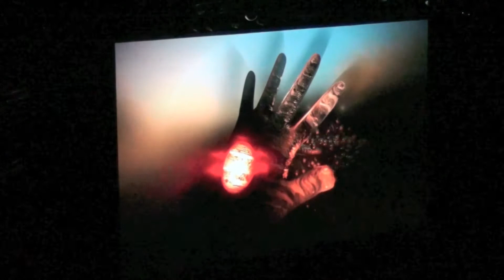Assembly 2011: Demo Compo Refaktor by adapt